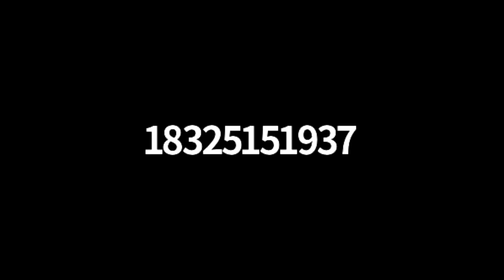Production Industry Happy Hour 21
This week, we talk a lot about RedAlertRESTART and We Make Events, plus another big update from Michael Strickland. What an amazing group!!